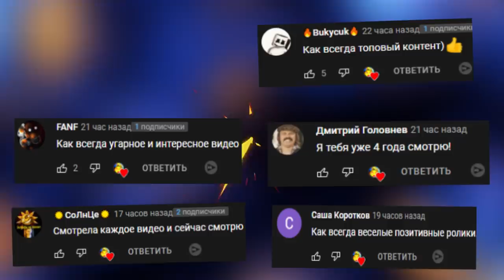КАКАЯ БОМБА САМАЯ МОЩНАЯ В ГАРРИС МОД ► Garry's Mod